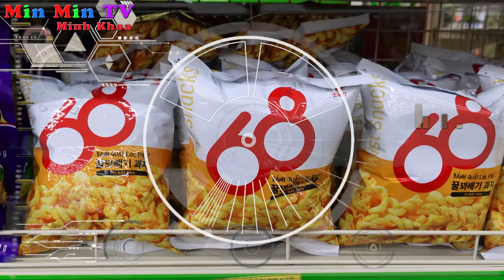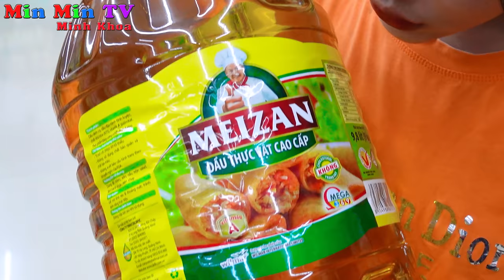24H Ăn Đồ Ăn Theo Màu Sắc Nhân Vật Doraemon, Hello Kitty & SquidGame ♥ Min Min TV Minh Khoa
24H Ăn Đồ Ăn Theo Màu Sắc Nhân Vật Doraemon, Hello Kitty & SquidGame ♥ Min Min TV Minh Khoa
Thử thách tìm mua và chỉ ăn những đồ có màu sắc đúng với màu các nhân vật yêu thích có rất nhiều thú vị nha các bạn, cùng khám phá với chúng mình trong video nhé !